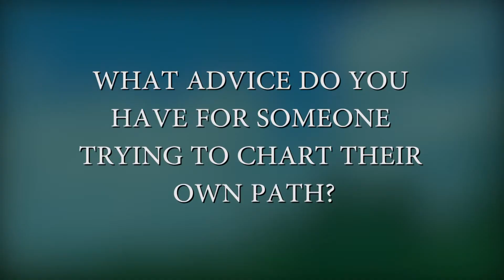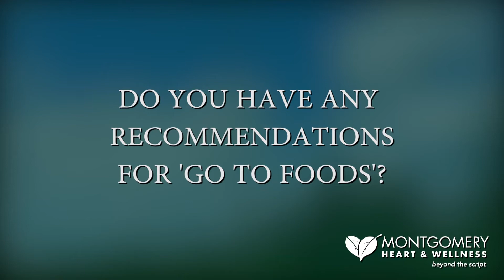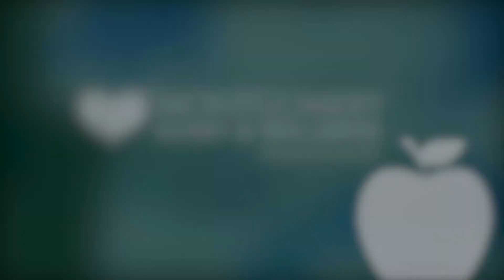Healthy Eating | Healthy Living | Interview: Chef India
Find Us:

Need more hands-on help? Want to transform your business? Get Stephanie in your corner!

Nutritional Boot Camp Courses

The Boot Camp is an abbreviated educational program designed to help individuals improve their health with nutrition. This program was designed by a board-certified cardiologist and nutrition experts. For over 11 years thousands of individuals have utilized the Nutritional Boot Camp Detoxification Techniques to bring about many health benefits.
These benefits include reversing diabetes, controlling hypertension, reversing various forms of heart disease including congestive heart failure and coronary artery disease, controlling cholesterol levels, reversing chronic inflammatory illnesses along with many other chronic diseases.